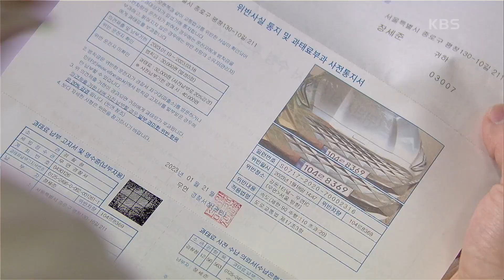배누리는 그날 찾아온 남자에 대한 정보를 듣고, 그 남자가 정수환임을 직감하는 백성현! [내 눈에 콩깍지] | KBS 230214 방송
배누리는 그날 찾아온 남자에 대한 정보를 듣고, 그 남자가 정수환임을 직감하는 백성현!